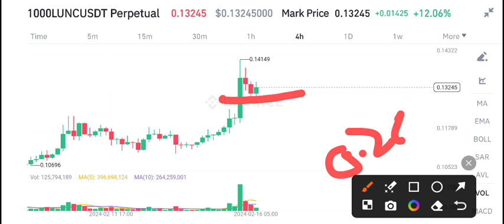Terra Classic Coin Price Prediction update! LUNC News Today